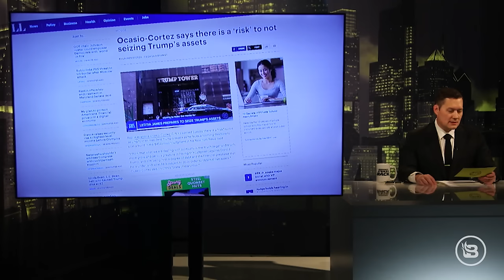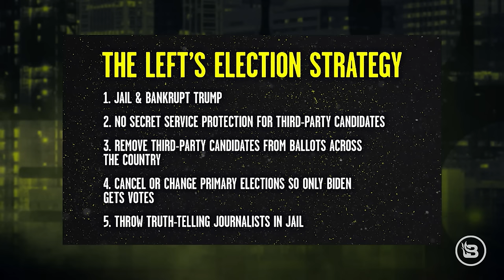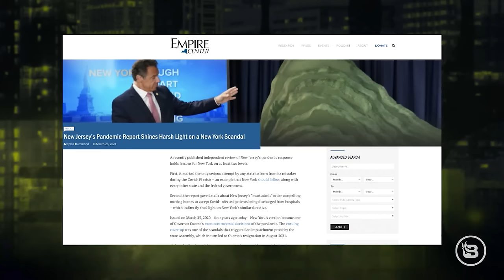Trump's Saga: Media Bias & Democracy at Risk | Ep 870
Stu Burguiere analyzes recent developments in Trump's ongoing legal saga, including a crucial bond payment event in New York. He explores how the left-wing media continuously aims to undermine Trump, raising questions about the true threats to democratic values. The discussion extends to the role of conservatives in the gaming world, as Brandon Morse of RedState sheds light on the importance of the gaming community for conservative voices. The program also covers the shocking terror attack at a Moscow concert hall, underscoring the global nature of current political and social turmoil. Stu’s insight provides a comprehensive view of the intricate dynamics shaping today’s political landscape, emphasizing the need for a critical examination of media narratives and their impact on democracy.